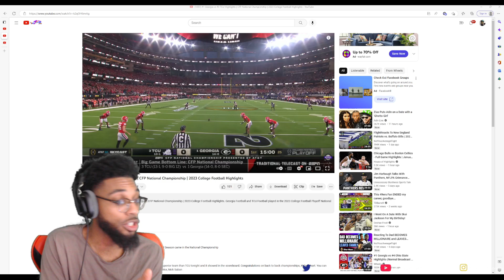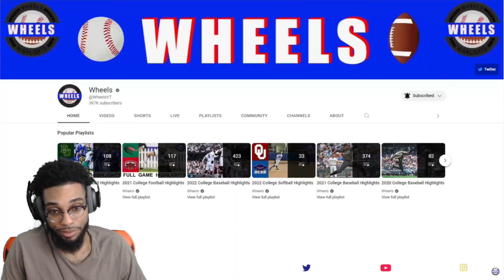REACTING to #1 Georgia vs #3 TCU Highlights I SHOULDNT BE MAD WATCHING THIS... IM SPEECHLESS....